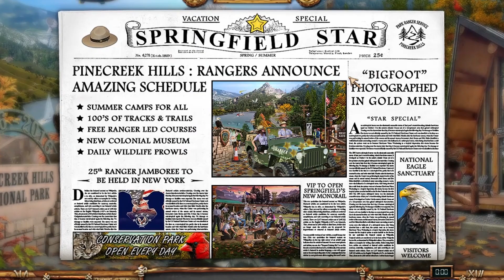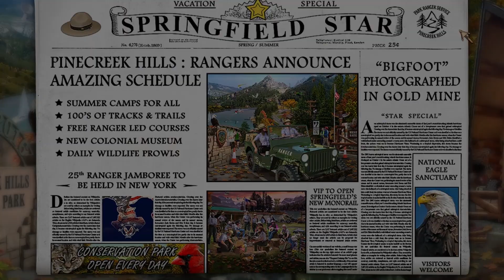Vacation Adventures: Park Ranger 16 - HOPA Games - iWin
Assist the well-known Rangers in managing Pinecreek Hills and guiding guests on breathtaking paths within National Parks. Enjoy planning activities on Cherokee River, Bluewaters Lake, and the recently established National Eagle Sanctuary. Explore Springfield's beautiful Conservation Park and look for BigFoot. Take a ride on the amazing Monorail. Study up on wildlife. Camp and enjoy a picnic by rivers and bayous. Explore captivating Caverns, enchanting Waterfalls, gorges, and stunning natural settings. Enjoy the fantastic trails in the park and embark on Night Prowls. Build bonfires and grills. See eagles, deer, and bears. Play amazing Hogs & Puzzles and Find Hundreds of Fish, Birds, and Wildlife. Preserve the ecosystem while earning awards and souvenirs along the way.

Features:
- Assist Park Rangers in the Outdoor Environment
- Acquire a wealth of ranger skills
- Savor the stunning graphics and gameplay
- Look for BigFoot in the Park
- Create a book on wildlife with illustrations